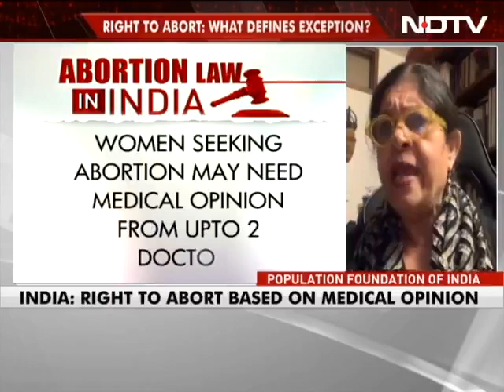advocateaashutoshsrivastava legalopinion abortionlaw ndtv24x7